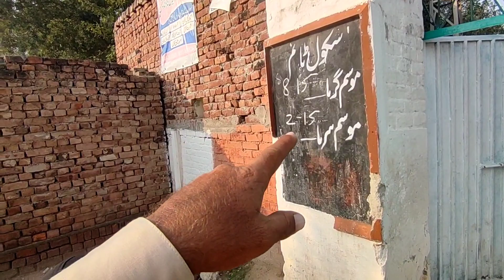hamari umeedon par pani pher gia 😭 begum bhi sun kar hairan ho gai //safdar family vlogs•mud house•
mud house in pakistan
mud house